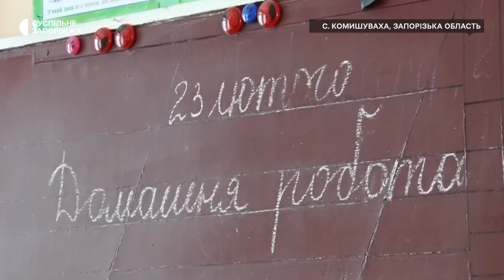Понад дві сотні будинків пошкоджені внаслідок російських обстрілів у селищі Комишуваха | Новини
Двоє мирних мешканців загинули, ще четверо - поранені внаслідок російських обстрілів в селищі Комишуваха, що у Запорізькій області. Понад дві сотні будинків пошкоджені. Артобстрілів зазнала й будівля місцевої школи, якій понад 100 років.